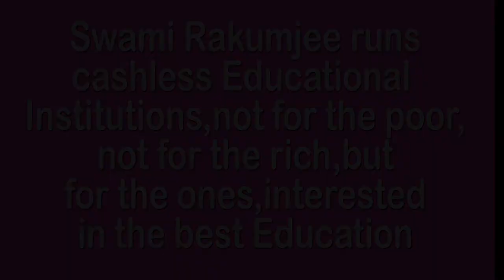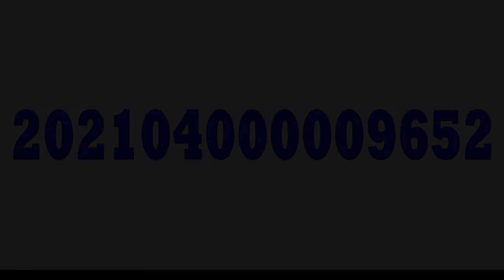WITHOUT EXPECTATION IS THE GREATEST SPIRIT OF TRUE LOVE by Swami Rakumjee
754st02522 Bhagavad gita quotes, "To love without condition, to talk without intention, to give without reason, and to give without expectation that's the spirit of true love" by Swami Rakumjee, recorded at the Rakumjee Ashram Devanahalli Taluk, Bangalore rural Karnataka India. Dharmadhikari Swami Rakumjee runs Cashless Educational Institutions not for the poor nor for the rich, but for the ones interested in the best education.Donate
This link follows on Facebook, Instagram, Youtube.